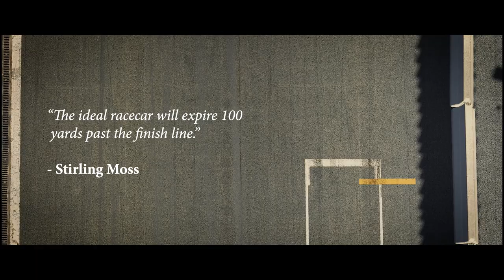CVR 2021-2022 // Presentación trailer oficial